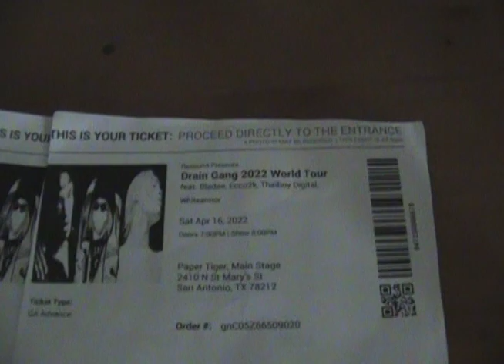recap vlog forr 2022 ^~^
footage i took on my old sony handycam from this year :3c

hope u enjoy ! :DD